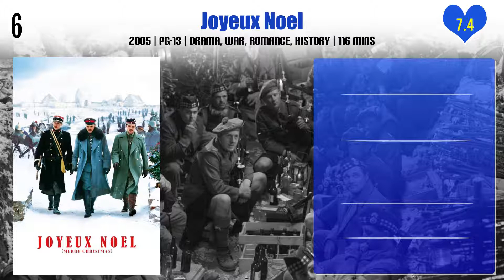Ian Richardson Top 10 Movies | Best 10 Movie of Ian Richardson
Top 10 Movies of Ian Richardson

Find the list of movies by Ian Richardson you can find more information, movie trailers, posters, reviews, youtube links in below link.

Pl. Comment down your favorite movie of Ian Richardson